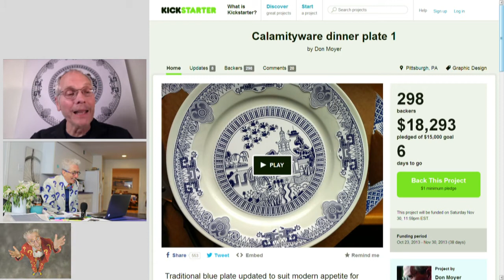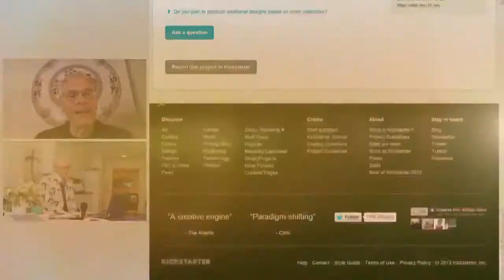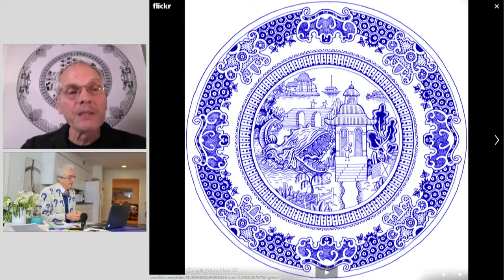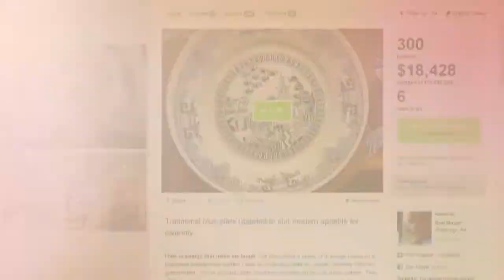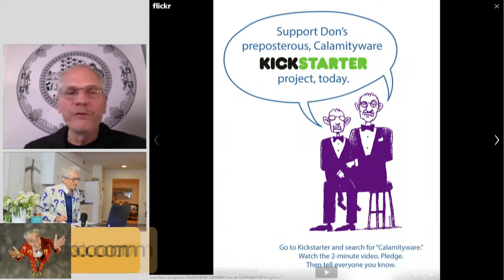Why Will The Internet Give You $18,000 To Put Funny Art On A Plate?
Matthew Lesko of interviews Don Moyer of to talk about Calamityware dinner plate. A work of art that makes your average family dinner a humorous experience.